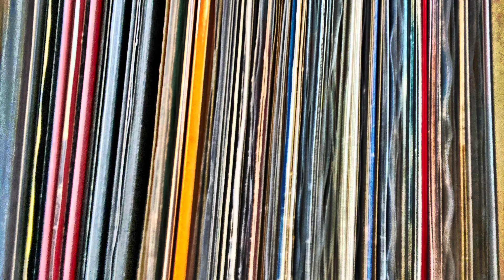Surf and Nada Surf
Simply an unboxing with a band I like a lot, this is my second album from Nada Surf. And the introduction is a different kind of surf!